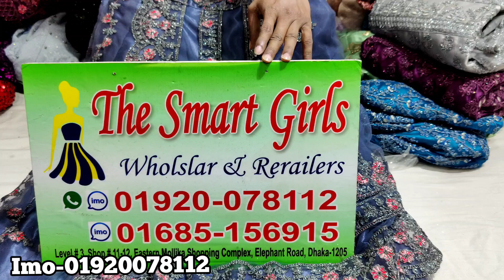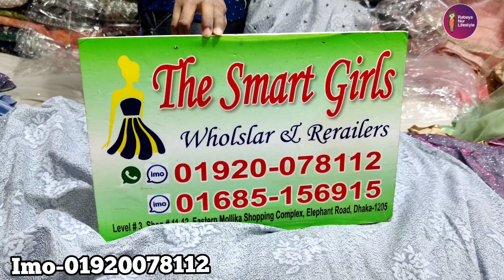কম দামে ডিজাইনার পার্টি ড্রেস কিনুন//Designer party dress collection.